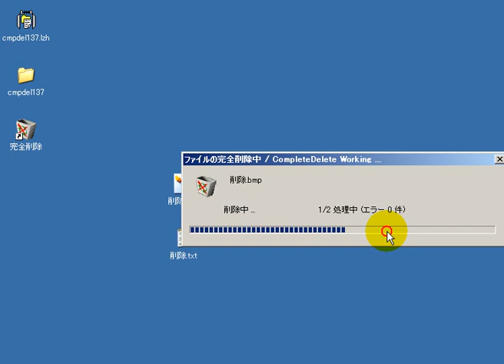完全削除（使用方法） 「フリーソフト動画解説」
使用方法

１、　削除したいファイルを、完全削除のアイコンにドラッグ移動させるだけで完了です

『消去 ある崩壊』（しょうきょ あるほうかい, 独：Auslöschung. Ein Zerfall）は、トーマス・ベルンハルトの小説。ドイツ文学者である語り手ムーラウの、故郷ヴォルフスエックとの間の軋轢を長い独白の形で書いた長編作品。著者の死の3年前の1986年に刊行された最晩年の小説で、ベルンハルトの文学の集大成と見なされている。

del 意味
delキー
del パソコン
ban del
コマンドプロンプト del
9000del
del Ray
del rey
ctrl ALT del
del dahlia
DOS del
del 砺波
del 弥富
del mare 下関
del rey cafe&chocolatier
リモートデスクトップ ctrl+alt+del
del 単位
コマンド del
del013
del amo fashion center
vanessa del
dean&del
lilly del
del唐津店
del010
delパレス
del sole
パーラーdel
del009
del fiori
del mundo
del 痛み
del norte
del 痛覚
del amitri
del auto
del amo mall
cmd del
del capitano
lana del
delサイト
del toro men's
del taco
55del
del弥富店
del cammiro
del mondo
del サポートセンター
del vecchio
del toro 靴
fvh61679del
del SOL tokyo
del003
del conte バッグ
delとは
del 空港
del個人
パチンコ del